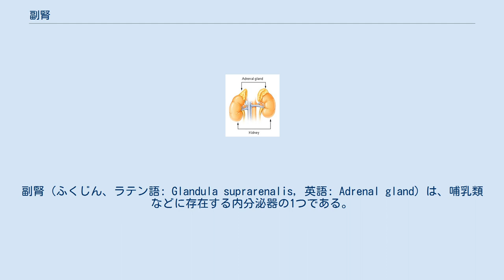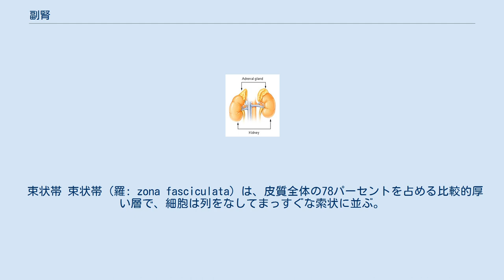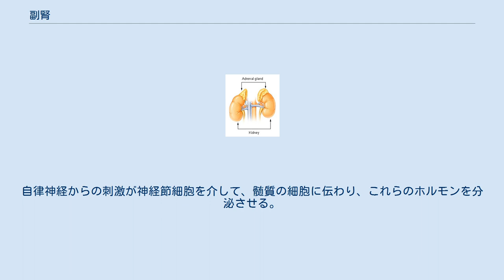副腎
副腎（ふくじん、ラテン語: Glandula suprarenalis, 英語: Adrenal gland）は、哺乳類などに存在する内分泌器の1つである。
腎臓の傍に位置することから、この名があり、腎上体（じんじょうたい）とも呼ばれる。
 副腎は2層構造をしており、内側を副腎髄質と呼び、外側を副腎皮質と呼ぶ。
このように臓器の形態で見ると副腎髄質は副腎皮質に包まれているものの、発生学的に見ると、副腎髄質は外胚葉由来であるのに対して、副腎皮質は中胚葉由来である。
すなわち、副腎髄質と副腎皮質とには、発生学的に直接の関連性を持たない。
 副腎皮質からは、コレステロールを原料に多種のステロイドホルモンが分泌される。
それらのホルモンをまとめて副腎皮質ホルモンと総称する。
副腎皮質ホルモンは、その機能から大きく3つに分類される。
体内での糖の蓄積と利用を制御する糖質コルチコイド、無機イオンなどの電解質バランスを調節する鉱質コルチコイド、そして生殖機能に関与する性ホルモン、特にアンドロゲンである。
 副腎髄質からは、カテコールアミンであるアドレナリン、ノルアドレナリンが分泌され、体のストレス反応などの調節を行っている。
 ヒトの副腎は、1個が5 g前後で、径は数cm程度の扁平な円盤状ないし半月状をしており、これが中央付近で山型に折れたような形、あるいは中央部が厚くなった形をしている。
厚さは厚い中央部では1～2 cm程度、薄い周辺部では1 cm以下のところもある。
これが、全体として脂肪に包まれ、左右の腎臓の上端に帽子が乗るように隣接して存在する。
断面を見ると、表面全体を覆う被膜の下には、かなりの厚さに渡り、黄色っぽい色をした油っぽい層、副腎皮質があり、中央部付近にある、暗い赤色をした薄い層が副腎髄質である。
哺乳類以外の脊椎動物では、皮質と髄質は混ざり合っている場合もあり、また明確に分かれている場合もある。
分かれている場合には皮質に当たる部分を腎間組織、髄質に当たる部分をクロマフィン体と呼ぶ。
 副腎を栄養している副腎動脈には、多様な個体差が見られる。
その中で、一般的なパターンとしては、下横隔動脈より分岐する上副腎動脈、大動脈より分岐する中副腎動脈、腎動脈より分岐する下副腎動脈の3本の枝を有し、さらにこれらが細い枝に分かれ副腎へと入る形態である。
 副腎の被膜直下にはこれらの動脈が被膜下動脈叢を形成しており、ここから2種類の動脈が出ている。
短皮質動脈は皮質に入ると各層で洞様毛細血管を形成する。
網状帯の洞様毛細血管は髄質の静脈叢と合流して細静脈を形成しており、髄質をも栄養しているので、これを副腎門脈系とも言う。
一方長皮質動脈は皮質内で分岐せずに髄質に入り、髄質を栄養する。
このため副腎髄質は直接間接の2種類の栄養供給を受けている。
 副腎から出て行く静脈を副腎静脈と言う。
左右の静脈は走行が異なり、右副腎静脈は下大静脈へとつながっている。
また、左副腎静脈は左腎静脈と合流し、下大静脈へと注ぐ。
 副腎には自律神経が多く入るが、これも副腎動脈同様、副腎表面の数箇所から入る。
 副腎の外周部で、ヒトでは副腎の75パーセント以上を占める。
副腎皮質には、中胚葉由来の細胞が索状、または塊状に配列しており、それらの細胞が、副腎皮質ホルモンを分泌している。
外側から、球状層（球状帯）、束状層（束状帯）、網状層（網状帯）の3層に分かれており、それぞれ違った組織でできている。
これらのうち、特に束状層が厚く、この部分だけで副腎皮質の8割弱を占めている。
細胞の間には毛細血管が発達しており、分泌されたホルモンが全身へと運ばれるのを助ける。
 なお、3層は、明確な境界をなさず、だんだんと移行するように見えるが、機能的には、それぞれ分泌する副腎皮質ホルモンの種類が異なると考えられている。
しかしそれぞれの層にある細胞を分離して生体外におくと、全て同じ物質を産生するようになる。
このため生体内では、球状層の細胞が産生するステロイドあるいは代謝副産物が、血流を通じて下流にある束状層の細胞の何らかの酵素活性を抑えてアルドステロンの産生を不可能にしており、同様に束状層の細胞が産生するステロイドや過酸化物が網状帯でのコルチゾールの産生や分泌を抑制しているのだろうと示唆される。
 また、最外縁の球状層で新たな細胞分裂が起こり、古い細胞は順に内側の層へと押しやられながら、その性質が変化していく、とする説が存在する。
 なお、副腎皮質ホルモンの分泌が何らかの理由で急激に減少するの...